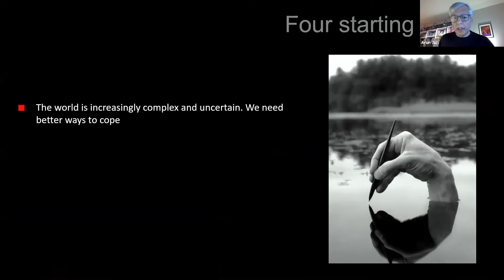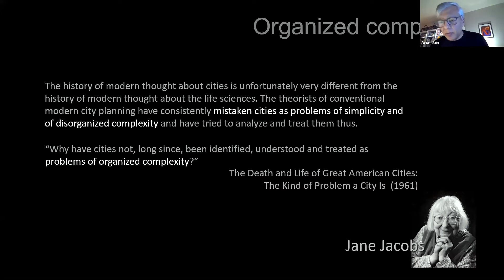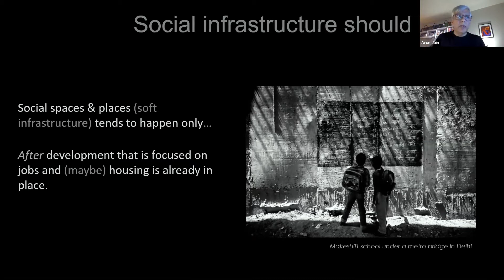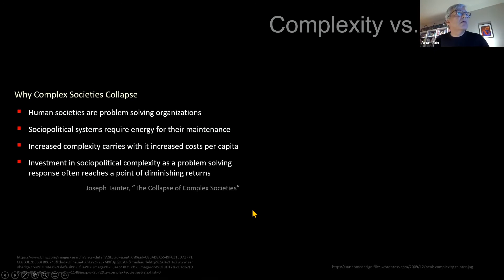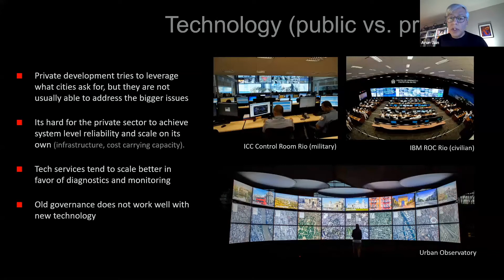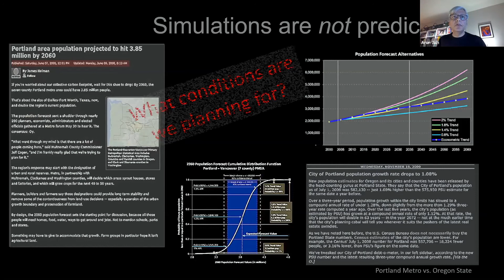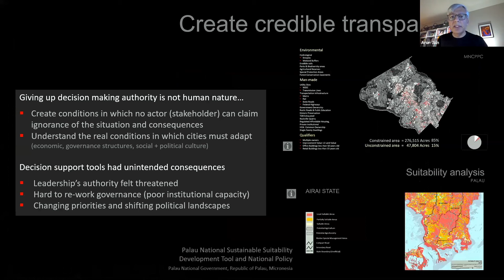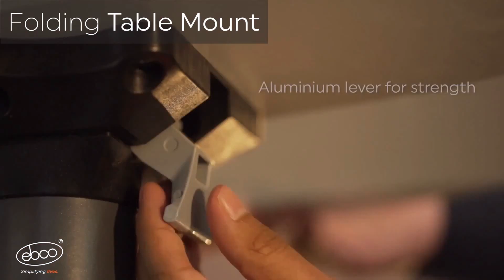ICON-BEST 2021 SAID SRMIST CELEBRITY TRACK 2 - Ar. Arun Jain